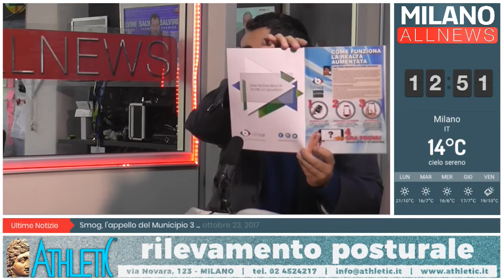GoodMorning Milano 23 10 17 - Max Caramani - Associazione Logoi